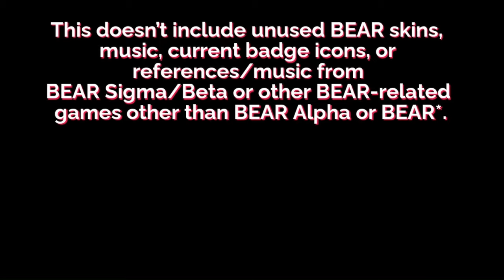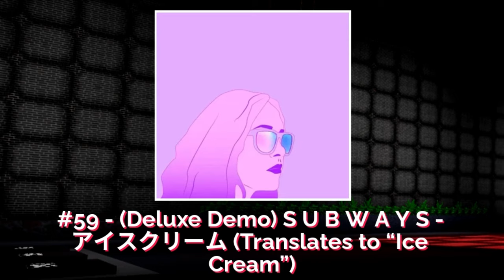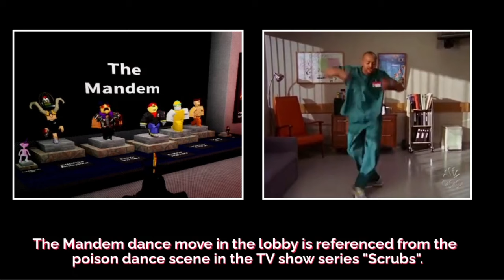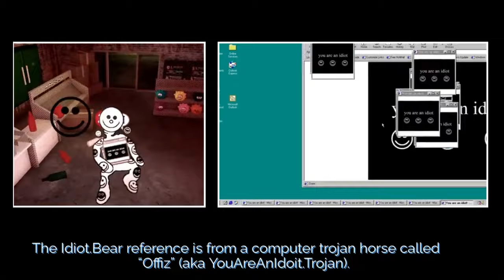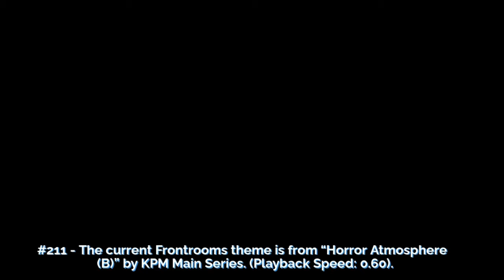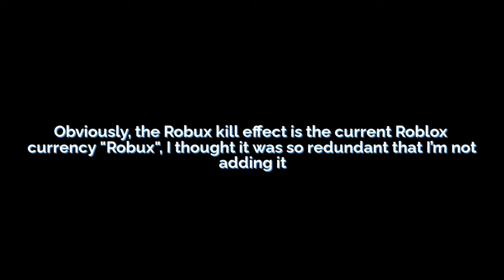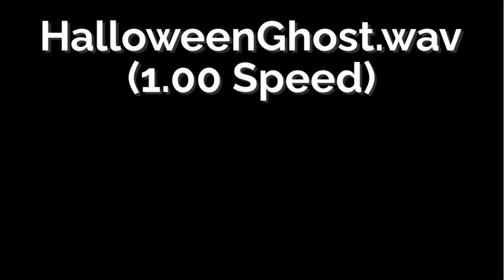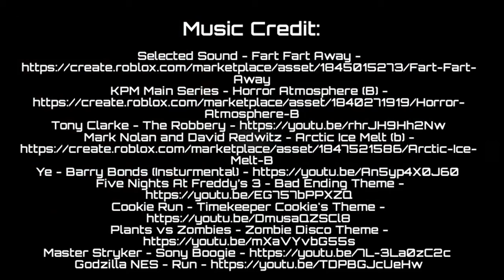All Roblox BEAR Alpha and BEAR* References and Songs (Final)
For real, this is my last major Roblox "Bear" video.

Special Thanks to @darkk0472  for listing the PS1 references.

Based on XinbiaoXBL’s “Bear Club Penguin references” video and “Bear skins and what they are based on” series.

I would list the credits here in this description but due to YouTube’s character limit, I can't fit them all here. You will find them at the end credits of the video.

My Roblox Account: TornadoManRBLX

Parts:
Intro and Disclaimers: 0:00
BEAR Alpha: 1:06
BEAR Star: 16:22
Both Games: 39:26
Post-Disclaimers: 47:36
End Credits: 48:48